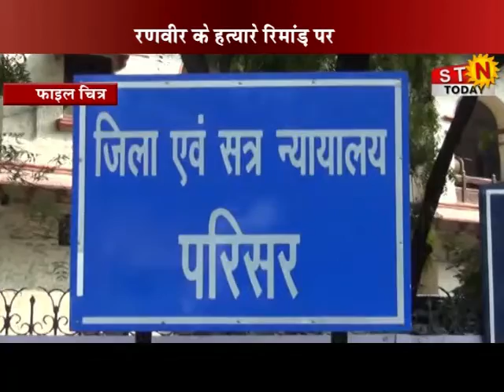30 December 2019 @ NEWS 09 pm # कोटा - रणवीर के हत्यारे रिमांड पर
30 December 2019 @ NEWS 09 pm # कोटा - रणवीर के हत्यारे रिमांड पर